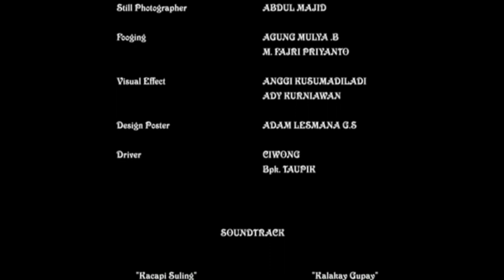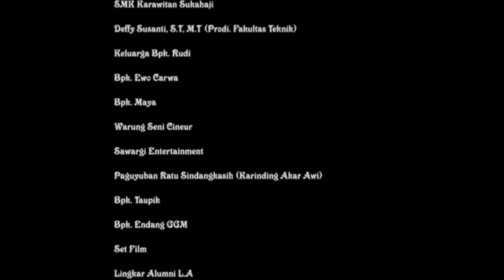SINDEN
Dahulu kala di Madjalengka, hidup seorang Sinden dengan suara merdu dan tubuh yang molek. Ia menyimpan rahasia besar untuk mempertahankan suara merdu dan tubuh moleknya.

Diproduksi oleh Senja Production dan disupervisi oleh Tekinfordia.